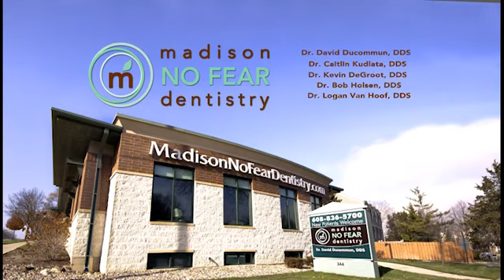Dentist Madison WI: Meet Dr. Bob Holsen of Madison No Fear Dentistry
Meet Dr. Bob Holsen, a Dentist at Madison No Fear Dentistry in Madison, WI.  He shares how their mission is to earn trust and loyalty through great experiences.